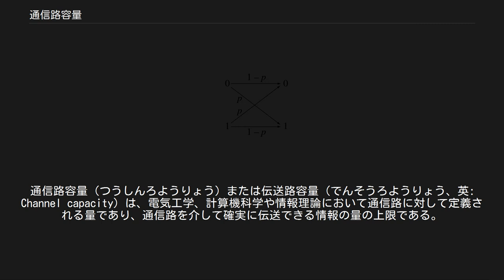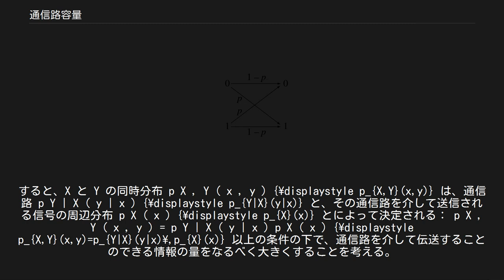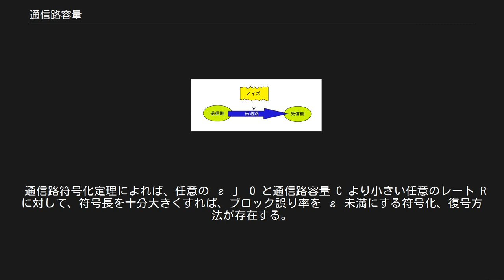通信路容量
通信路容量（つうしんろようりょう）または伝送路容量（でんそうろようりょう、英: Channel capacity）は、電気工学、計算機科学や情報理論において通信路に対して定義される量であり、通信路を介して確実に伝送できる情報の量の上限である。
 通信路容量という概念は、その値の具体的な評価を可能にする数学モデルと併せて、クロード・シャノンが確立した情報理論において定義された。
通信路容量は、通信路の入力と出力との間の相互情報量を、入力分布に関して最大化したときの最大値によって与えられる。
通信路符号化定理によれば、ある通信路の通信路容量は、任意に小さい誤り率を要請した場合にその通信路を介して単位時間当たりに伝送可能な情報量の上限に等しい。
 伝送路（通信路）の概念図 ある長さの時間を任意に定め、 X をその時間に送信される信号、Y を同じ時間に通信路を介して受信される信号をそれぞれあらわす確率変数とする。
通信路のノイズの性質などをすべてまとめて、X が与えられたときの Y の条件付き確率分布関数 p Y | X ( y | x ) {\displaystyle p_{Y|X}(y|x)} によって通信路の入出力特性が完全に記述されるものとする。
すると、X と Y の同時分布 p X , Y ( x , y ) {\displaystyle p_{X,Y}(x,y)} は、通信路 p Y | X ( y | x ) {\displaystyle p_{Y|X}(y|x)} と、その通信路を介して送信される信号の周辺分布 p X ( x ) {\displaystyle p_{X}(x)} とによって決定される： p X , Y ( x , y ) = p Y | X ( y | x ) p X ( x ) {\displaystyle p_{X,Y}(x,y)=p_{Y|X}(y|x)\,p_{X}(x)} 以上の条件の下で、通信路を介して伝送することのできる情報の量をなるべく大きくすることを考える。
伝送情報量に対する尺度として相互情報量 I ( X ; Y ) {\displaystyle I(X;Y)} を用いることができる。
相互情報量の上限が通信路容量であり、以下のように定義される。
 C = sup p X I ( X ; Y ) {\displaystyle C=\sup _{p_{X}}I(X;Y)\,} 2元対称通信路 詳細は「2元対称通信路」を参照 エントロピー関数を H(p) とすると、2元対称通信路の通信路容量 C は C = 1 − H(p) に等しい。
 2元消失通信路 詳細は「2元消失通信路」を参照 2元消失通信路の通信路容量 C は C = 1 − p に等しい。
 通信路符号化定理によれば、任意の ε 」 0 と通信路容量 C より小さい任意のレート R に対して、符号長を十分大きくすれば、ブロック誤り率を ε 未満にする符号化、復号方法が存在する。
また、レートが通信路容量より大きい場合、ブロック長が無限大に近づくと共に受信側のブロック誤り率は 1 に近づいていく。
ただし、通信路容量には他の定義もある。